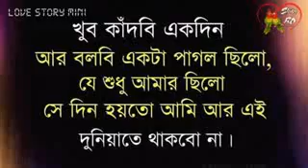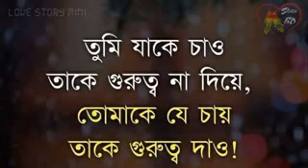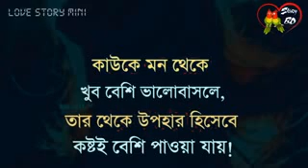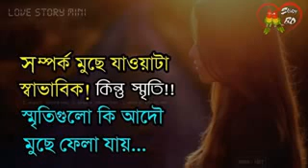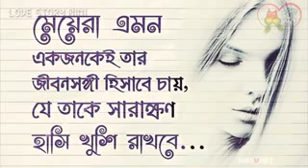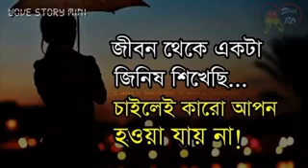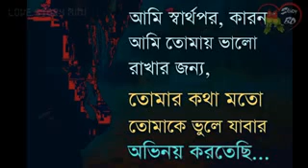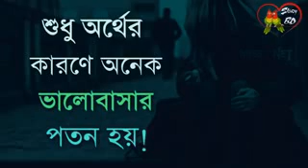যে কথা গুলো আপনার জীবনকে পরিবর্তনন করে দিবে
১০০% সত্য কথা চেস্ট্র বানি